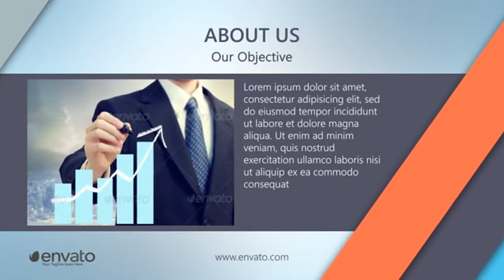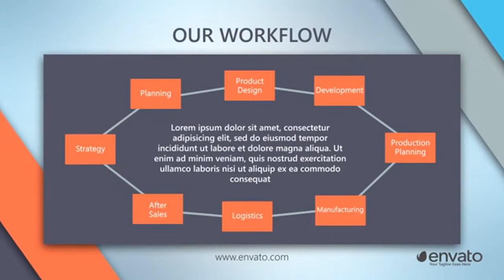After Effects Corporate Profile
This project contains 24 unique scenes which can be used to create your own business or corporate presentation. This project contains 7 infographic elements also. Expression based color controller is included in the project which contains 24 color presets. You can customize the project very easily. This project dont need any plugins and works with After Effects CS5 or higher versions.Please check the list of items below to see what and all included in the package.
You can see all the Color Presets Here..
The Audio Track is from author timmcmorris .
You can Get it from here .
Full HD Resolution 1920×1080.
Compatible with After Effects CS5 and higher versions.
24 unique Scenes
7 Infographic Elements.
Create your own presentation.
Expression based color control with 24 presets.
Font info is Provided in the Help File.
Slides in the Project
Logo Intro
Our Philosophy
What We Do
Our Mission
Our Vision
Our Objective
Our Team
Our Products
Timeline
Our Services
Our WorkFlow
Bar Graph
World Map Graph
Lines Graph
Grouped Bar Graph
Pie Chart
People Graph
Circles Graph
Our Work
Our Showreel
Our Clients
Testimonials
Videos used in the Preview are not included in the project. You can get them here.
If you please take a minute to rate this project after your purchase it will be a great inspiration for me to create more useful projects for Customers like you.